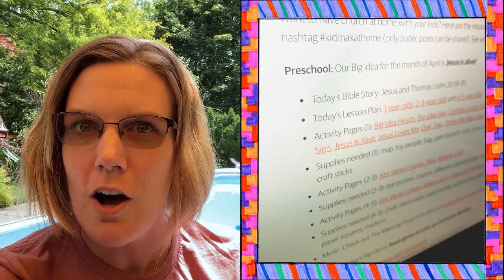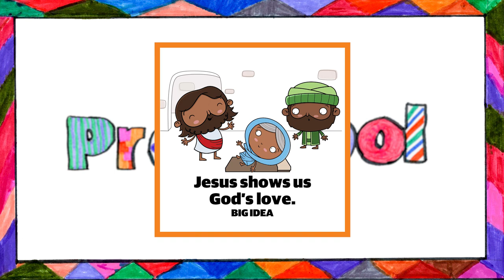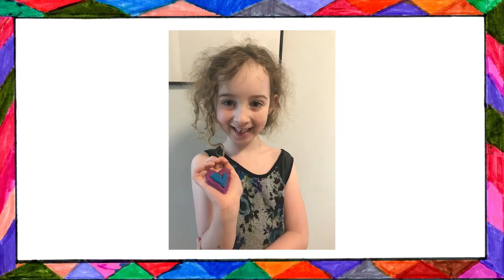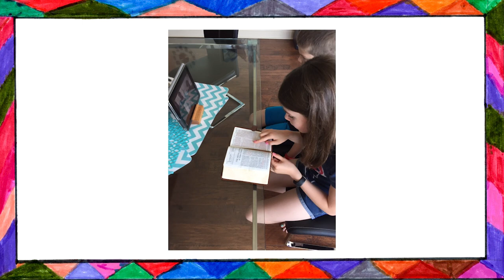Kidmax Live - July 5 [The Meeting House]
Welcome to our eleventh episode of Kidmax Live! Join MJ and his friends as we look at some of our stories and activities for the week!

Hey parents! Find the things:
Parent Blog - lesson materials for the week
Instagram - see what others are doing, plus other ideas and tips!